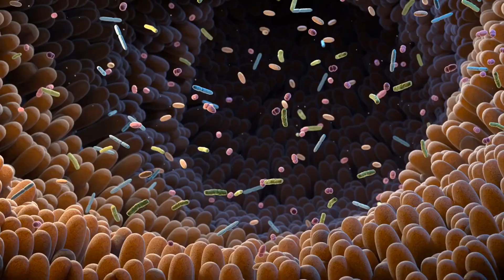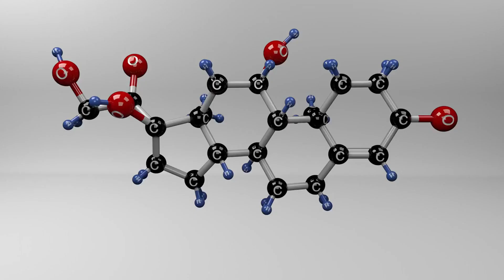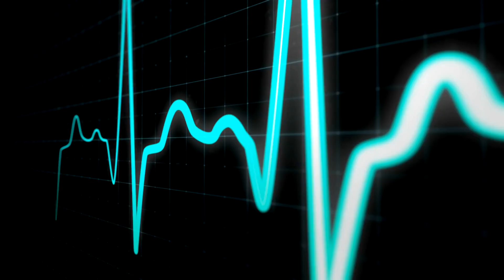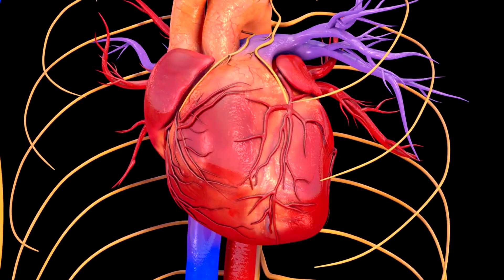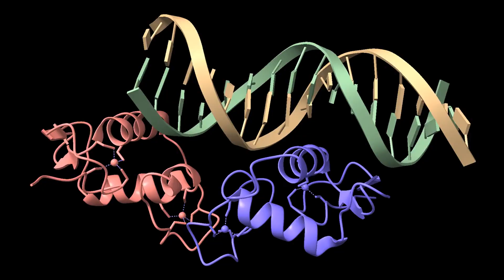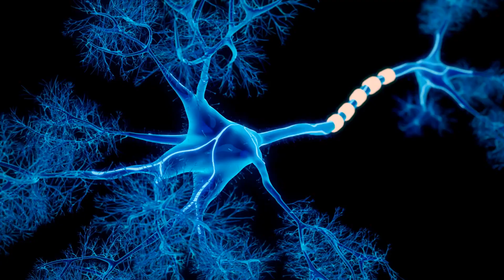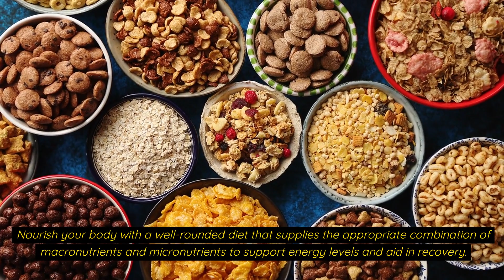What Happens to Your Body If You Overtrain? (Shocking Results)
Curious about the consequences of pushing your body to the limit? In this captivating video, we explore the effects of overtraining and uncover some truly shocking results. Discover what happens when you workout too much and whether overtraining is actually bad for you. Plus, we'll share valuable insights on how to recognize the signs of overtraining and protect your well-being.

Overtraining, while often seen as a sign of dedication, can have detrimental effects on your physical and mental health. It's important to understand the potential risks involved. Our expert analysis reveals the impact of excessive exercise on your body, including decreased performance, heightened injury risk, hormonal imbalances, and compromised immune function. You'll be amazed at the far-reaching consequences!

But how can you tell if you're overtraining? We've got you covered. We'll discuss the key indicators and symptoms to watch out for, empowering you to make informed decisions about your training routine. By recognizing the signs early on, you can make adjustments and prevent long-term damage.

Join us for this enlightening video and gain a deeper understanding of the dangers of overtraining. Don't let your passion for fitness become a double-edged sword. Learn how to strike the right balance and optimize your workouts for maximum results without sacrificing your health.